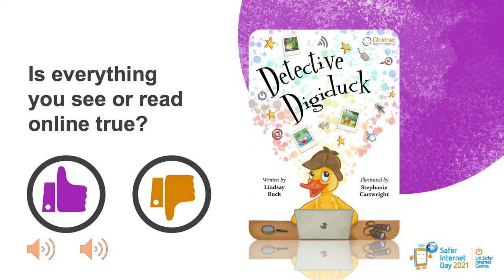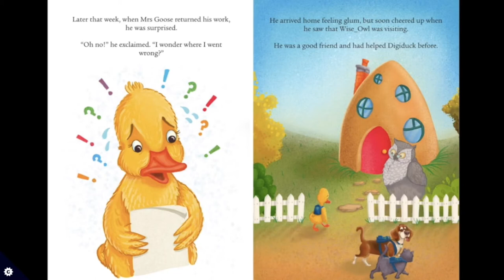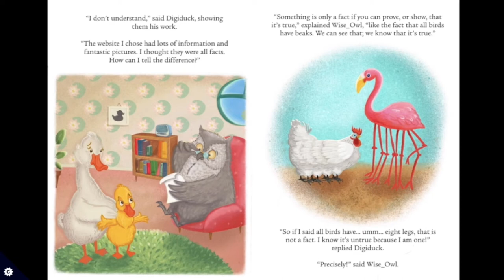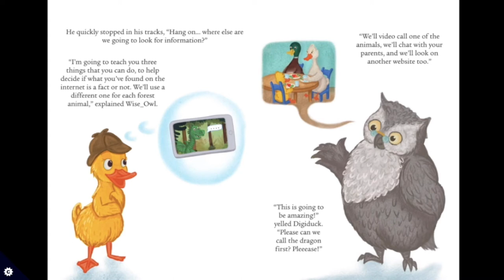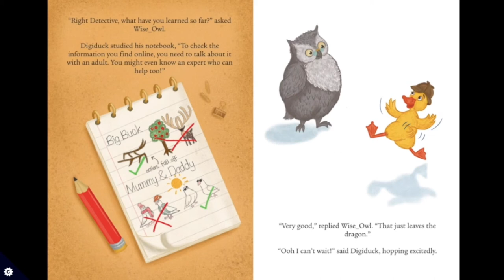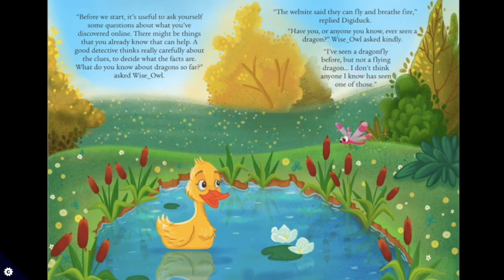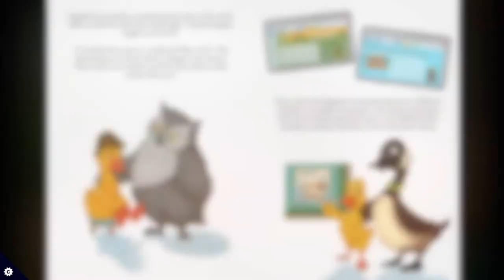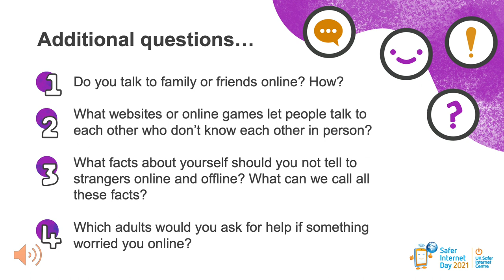P1-3 UK Safer Internet Day Assembly - CP Digital Leaders